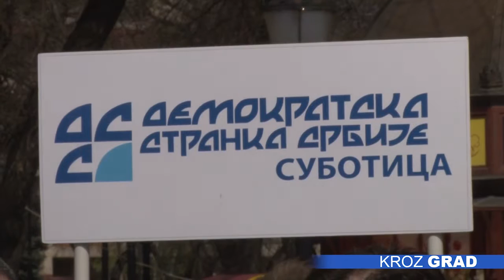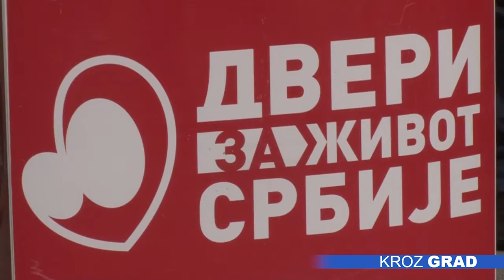DSS – DVERI: Politika okrenuta ka porodici i stabilnom poslu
Politika okrenuta ka ljudima koji žele da žive stabilno od svog rada, politika koja je okrenuta ka sreći i ka porodici, i to jedna sasvim drugačija politika koju nudi koalicija DSS – DVERI, poručila je Sanda Rašković Ivić, predsednica DSS-a na mitingu u Subotici. Predstavnici ove koalicije istakli su da su oni jedina alternativa na predstojećim izborima.